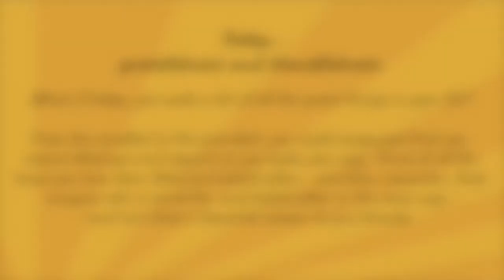Today, gratefulness and thankfulness * you are being loved